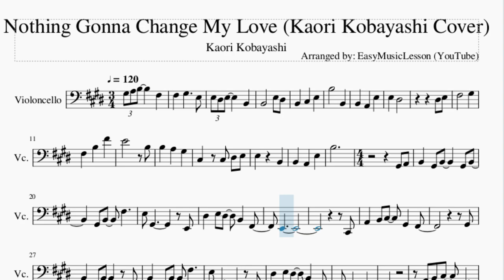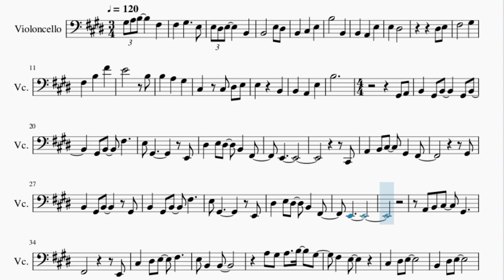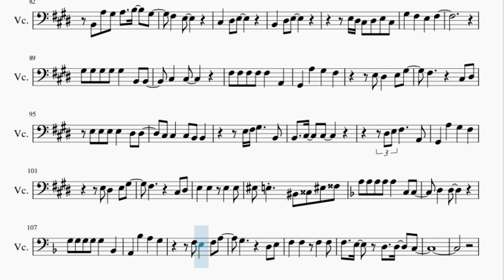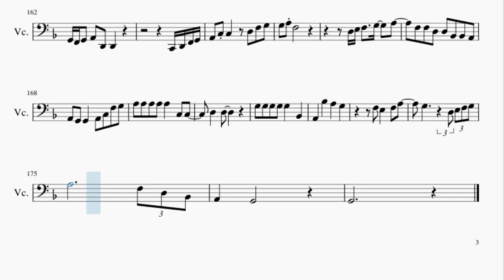Cello Sheet Music: How to play Nothing Gonna Change My Love (Kaori Kobayashi Cover)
Here is a sheet music/tab video on the song Nothing Gonna Change My Love (Kaori Kobayashi Cover) by Kaori Kobayashi on the cello. A cello sheet music arrangement which is transposed to notes that are easily played by cello, for the song Nothing Gonna Change My Love (Kaori Kobayashi Cover) by Kaori Kobayashi.

EasyCelloLesson teaches you to play the your favorite instrument, through well-arranged sheet music so that you too can learn how to play Nothing Gonna Change My Love (Kaori Kobayashi Cover) by Kaori Kobayashi on the cello as fast as you can. A cello sheet music with backing tracks to help your play the song better.

Chords of Cello arrangement:
A Maj   E Maj   F# Min   A Maj   D Maj   A Maj   B Min   E Sus 4
E Maj   A Maj   E Maj   F# Min   A Maj   D Maj   A Maj   B Min
E Sus 4   E Maj   D Maj   A Maj   A Dom 7   D Maj   C# Maj
B Min   A Maj   D Maj   E Maj   E Maj   A Maj   D Maj   E Maj
D Maj   C# Maj   C# Maj   F# Min 7   D# Min 7 b5   B Min   E Maj
A Maj   D Maj   E Maj   D Maj   C# Maj   C# Maj   F# Min 7
B Maj   B Min   E Maj   A Maj   D Maj   A Maj   E Sus 4   A Maj
E Maj   F# Min   A Maj   D Maj   A Maj   B Min   E Sus 4   E Maj
E Maj   D Maj   A Maj   A Dom 7   D Maj   A Maj   B Min   A Maj
D Maj   E Maj   E Maj   A Maj   D Maj   E Maj   D Maj   C# Maj
C# Maj   F# Min 7   B Maj   B Min   E Maj   A Maj   D Maj   E Maj
D Maj   C# Maj   C# Maj   F# Min 7   B Maj   E Maj   F Maj
A# Maj   D# Maj   F Maj   D# Maj   D Maj   G# Maj   G Min 7
C Maj   F Maj   F Maj   A# Maj   D# Maj   F Maj   D# Maj   D Maj
D Maj   G Min 7   C Maj   F Maj   F Maj   A# Maj   D# Maj   F Maj
D# Maj   D Maj   D Maj   G Min 7   C Maj   F Maj   F Maj   A# Maj
D# Maj   F Maj   D# Maj   D Maj   D Maj   G Min 7   C Maj   F Maj
F Maj   A# Maj   D# Maj   F Maj   D# Maj   D Maj   D Maj   G Min 7
D# Maj   F Maj   D# Maj   D Maj   G# Maj   G Min 7   C Maj
F Maj   F Maj   A# Maj   D# Maj   D Min   D Maj   G# Maj   G Min
F Maj   C Maj   F Maj   F Maj   A# Maj

Melody notes of Cello:
G#3 A3 B3     F#3
F#3   G#3     E3
E3 D#3 E3     B2
B2       E3 D#3
B2   C#3   E3
B3       B2
B2   A2   E3
E3   D#3
D#3 E3
F#3       G#3
F#3   B3   F#4
E4       B3
B3   A3   G#3
C#3   C#3 D#3 E3
E3     B2
B2   A2   E3
B3
G#2 A2 B2   G#2 B2
G#2 B2
G#2 B2   F#3
E3 G#2
G#2   F#2
G#2
B2   G#2 B2
G#2 B2   G#2 B2
F#3     E3 G#2
E2
D#3   E3 D#3   B2
F#2   E2
A2 B2 C#3   G#2
F#2
E2 C#3
A3 G#3
A3   B3   G#3   F#3
E3
E3 D#3 C#3 D#3 E3 C#3
G#3   F#3   E3
F#3
G#3 G#3
G#3 G#3 G#3   B2 B2
C#3   C#3
E3 D#3
E3 E3 E3   D#3 D#3
G#3     B2 B2   C#3
C#3
G#3   F#3
E3 D#3   E3 G#3
F#3
C#3 D#3 E3   E3
E3   E3 E3 D#3
C#3 D#3
E3
G#2
A2 B2
G#2   A2 B2 B2
F#3
E3 G#2
A2 B2
C#3 C#3   G#2   F#2
G#2
B2   G#2 B2
G#3   B3 G#3 F#3 E3
E3
F#2   E2
C#2 A2 B2 C#3 C#3
G#2   F#2
E2 C#3
D#3 E3   F#3
E3 B2
B2 A3 G#3
E3
G#3   F#3   E3
F#3
G#3 G#3
C#3   C#3
A